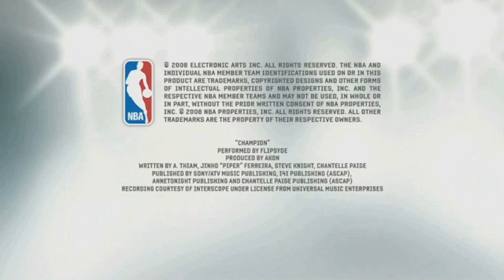Nba Live 09: Exclusive Champion trailer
New video for nba live 09